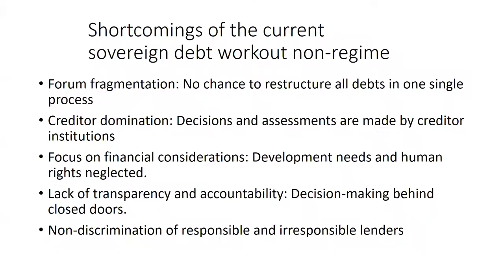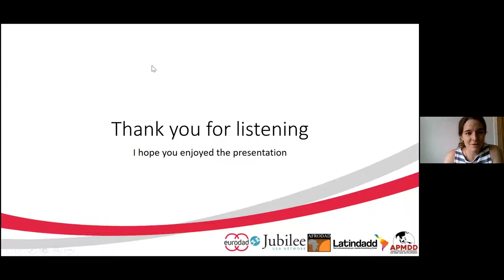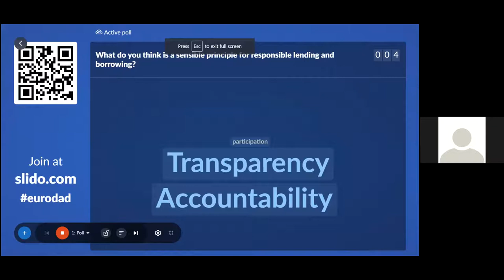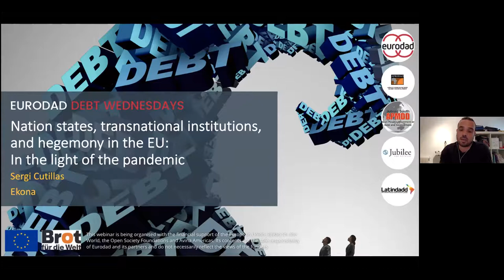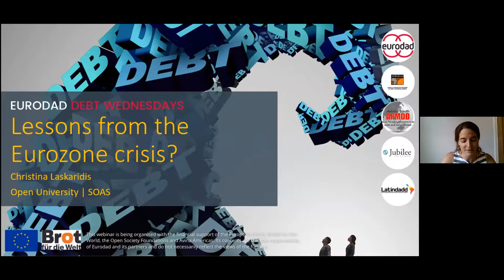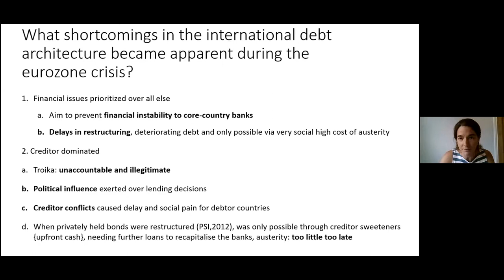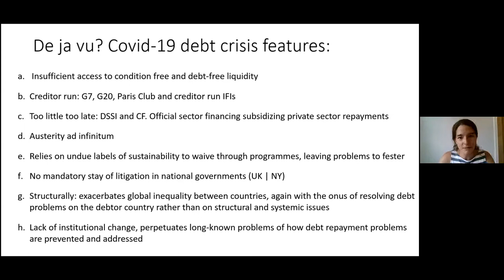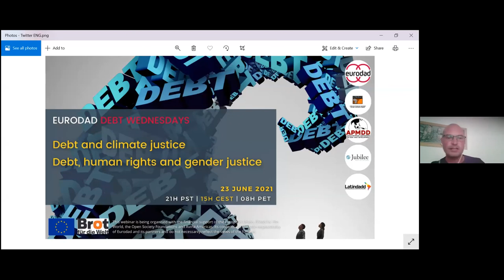Reforma de la Arquitectura Financiera Internacional | Panorama de la deuda en Europa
Reforma de la Arquitectura Financiera Internacional: Mecanismo de reestructuración de la deuda y principios de crédito y endeudamiento responsable. Panorama de la deuda en Europa.

Panelistas
- Bodo Ellmers, Director - Financing for Sustainable Development Program, Global Policy Forum
- Thea Sofie Rusten Grastveit, Policy adviser, SLUG - Debt Justice Norway
- Christina Laskaridis, Lecturer in Economics, Open University
- Sergi Cutillas, Co-founder, Ekona